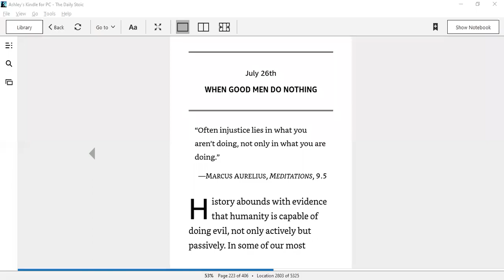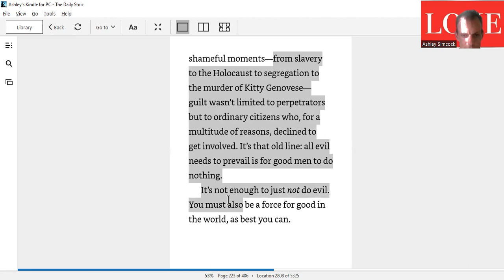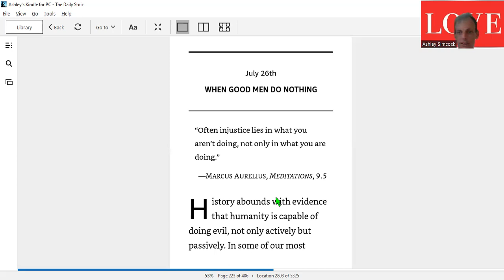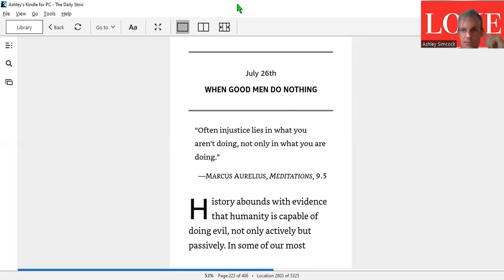26th July WHEN GOOD MEN DO NOTHING